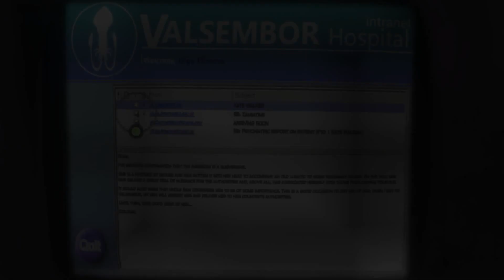Syberia 3 Walkthrough - Out of the hospital, The Youkols, Getting a pass (Part 2) [No Commentary]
Escape from the hospital, meet the Youkol Tribe and going to Valsembor.